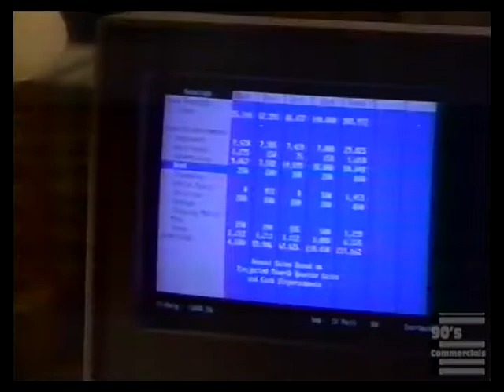Gary Burghoff IBM Computer Commercial 1988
Brilliant ideas don't always arrive between 9 and 5.